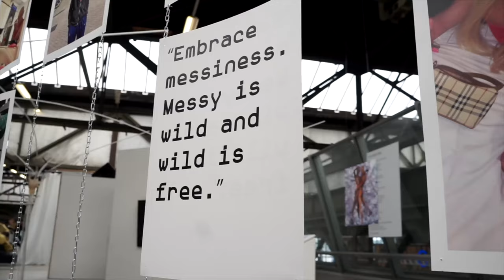UTOPIA opening event | Amsterdam queer art exhibition by Beyond Photography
Take a look at a short film from the opening of our UTOPIA exhibition at Amsterdam's NDSM Fuse. The opening of our queer futures exhibition saw a monumental 300 visitors at our opening with people from across the queer community all coming to celebrate Pride week with us.

UTOPIA is an exhibition exploring the future possibilities for queer life through an idyllic lens. This exhibition is free, accessible education for the queer arts as celebrated by the Amsterdam LGBTQ+ scene.

We want to say thank you for coming, and to those who couldn't make it, take a look at our video and discover more at our web

UTOPIA is curated by Ryan Blackwell and Nastassia Winge, the co-founding creative directors of Beyond Photography and the exhibition has been kindly supported by Kinki Kappers, Pride Amsterdam and NDSM Fuse.

Special thanks to:
NDSM, Pride Amsterdam, Kinki Kappers, Queer Skate Club Amsterdam, Supernature, ChelseaBoy, Drags of Anarchy, Martine Kamara, Gena Marvin, Arthur Candio, Stella Marbles, Aoibhin Killeen, Marcela Ferri, Joe Scalera, Cybersex, Boy Frey, all our volunteers and visitors.